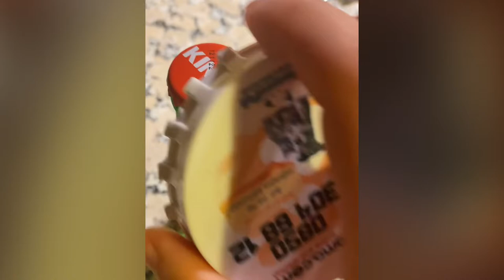Summer recipes lemonade - Yaz İçin Limonata Tarifi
Evde çilek, nane ve limon ile yapabileceğiniz bir lezzet